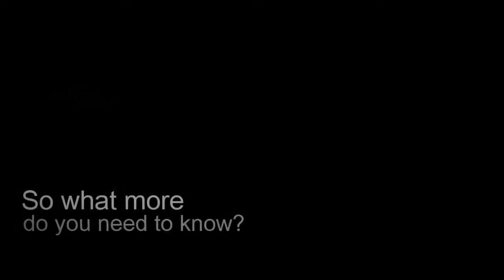SeriouslySensual - Penelope Lingerie Set